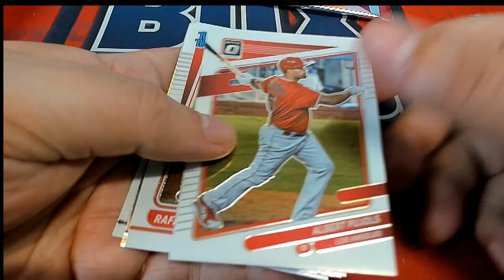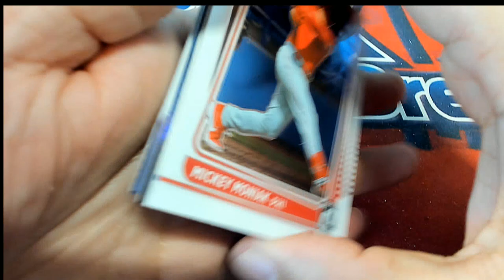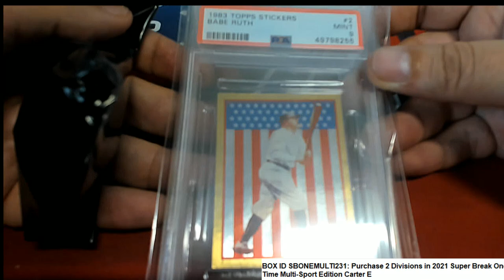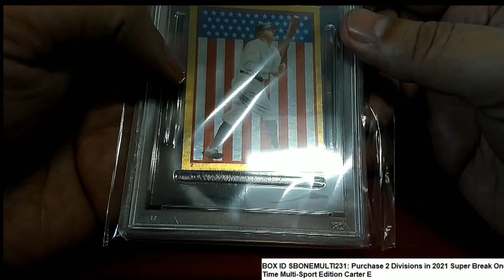2021 Super Break One Time Multi Sport Edition BOX ID SBONEMULTI231A